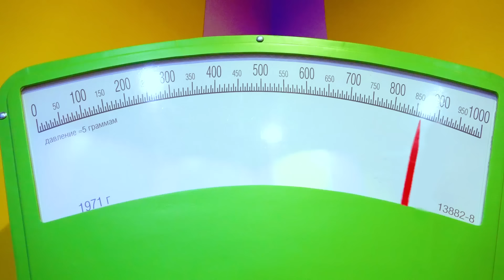Vlad and Mom Magic Dream House of the Giant